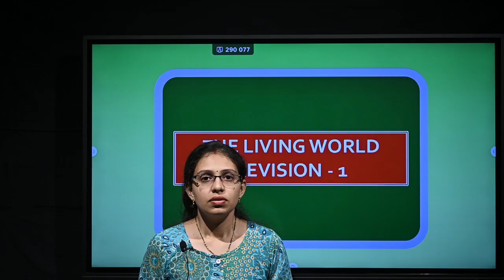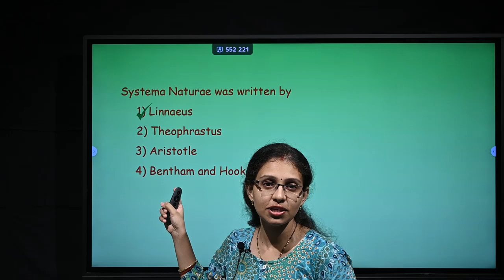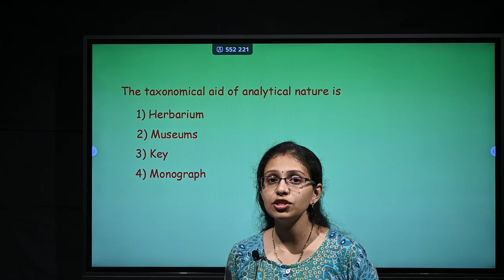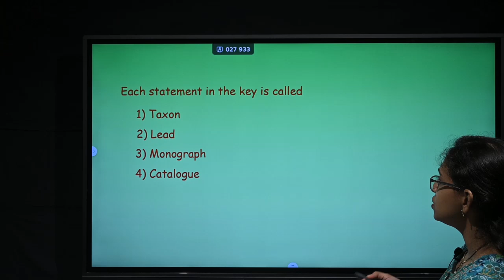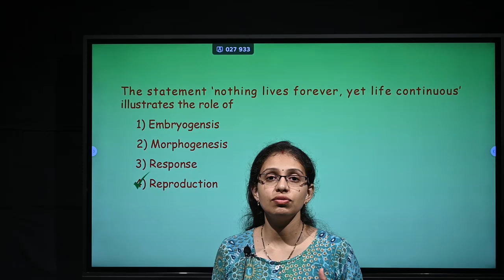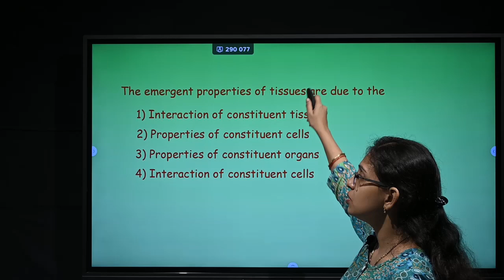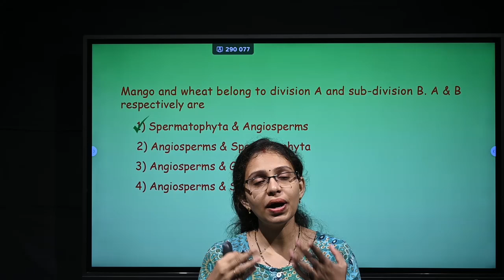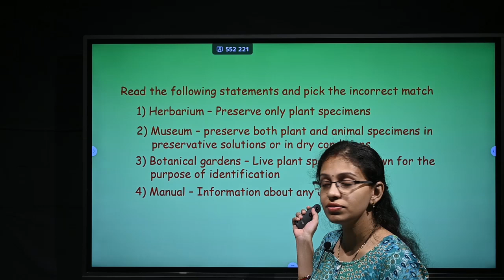Living World/What is Living/Characteristics of Living Being/Class 11/NEET/Biology/VAVA CLASSES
In this lecture, our faculty member, Mrs Rachana, will discuss the living world of 11th-class biology for the board exam and NEET UG and PG. Watch this video to boost your integrated board exams, NEET UG and PG.

Get a 15-day free subscription.